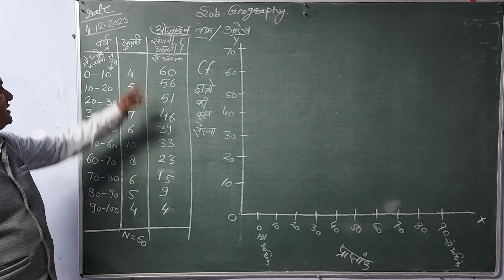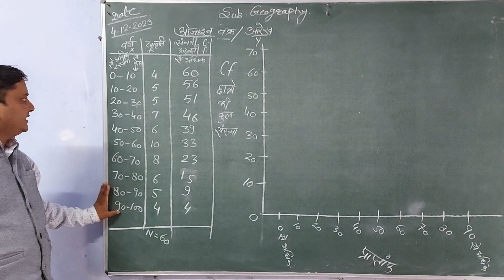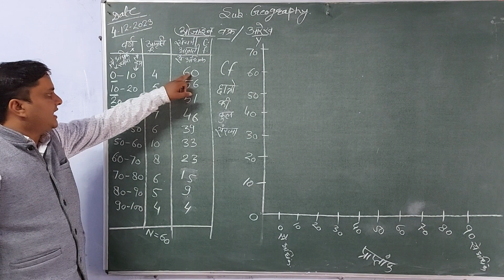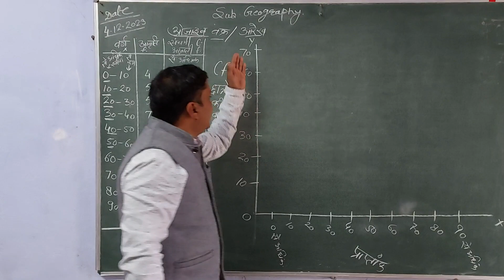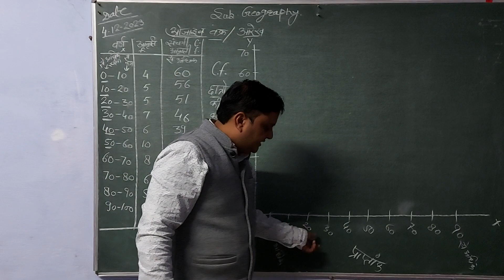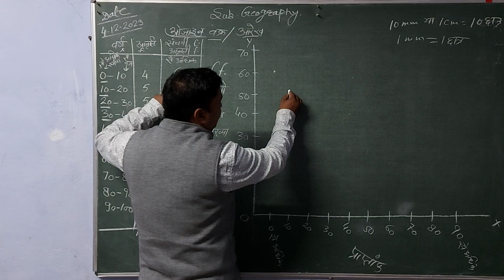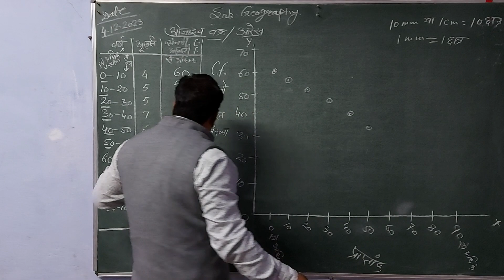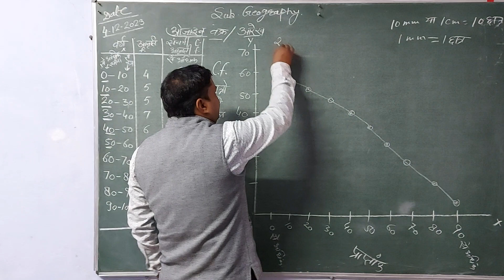ओजाइव वक्र ओजाइव आरेख (से अधिक)geography class 12 college class geography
ओजाइव वक्र ओजाइव आरेख (से अधिक)geography